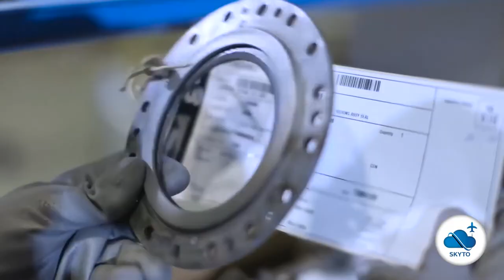چطور مهندس تعمیرنگهداری هواپیما شویم؟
حمایت مالی از کانال اسکایتو
اگر شما هم علاقمند به رشته مهندسی تعمیرنگهداری هواپیما هستید اما اطلاعات دقیقی از شرایط و راههای ورود به این شغل و مزیت ها و سختی های این شغل ندارید، گروه هوانوردی اسکایتو این مصاحبه را با یکی از برترین مهندسان تعمیرنگهداری هواپیما ایران انجام داده است تا شما دقیقتر با این شغل آشنا شوید.